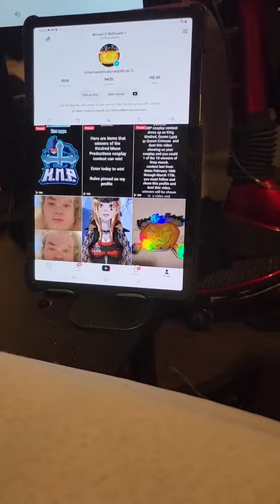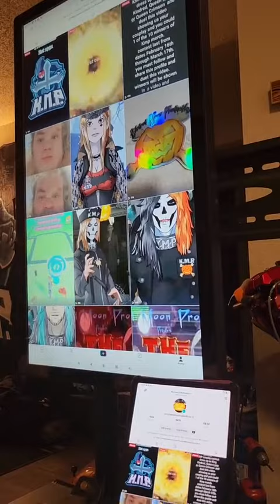Michael D Mcdonald tablets kmp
Kindred moon productions tablet